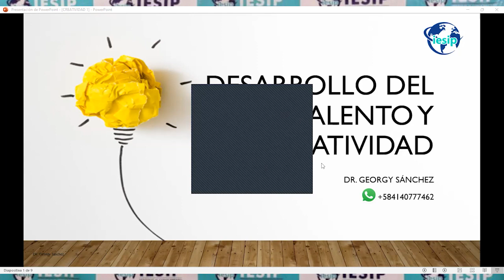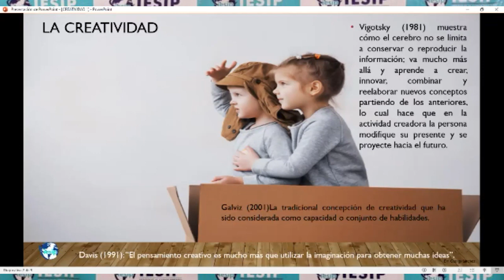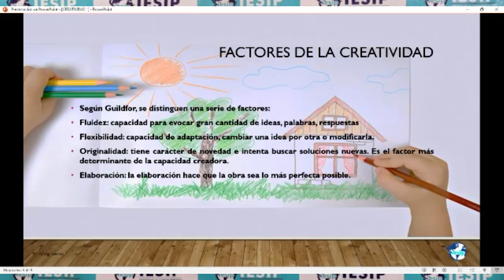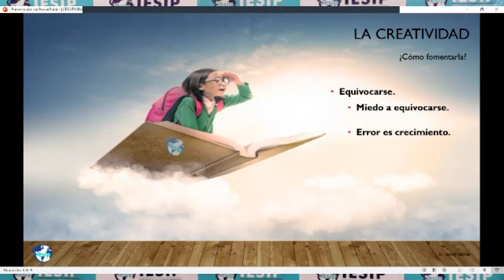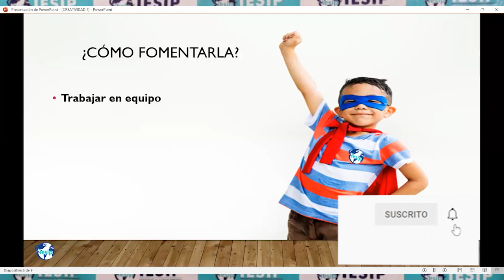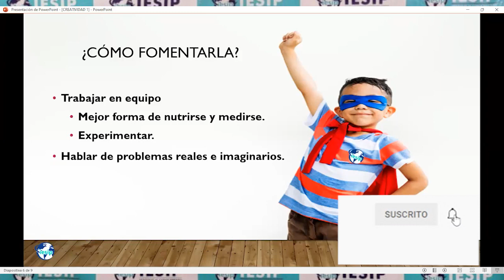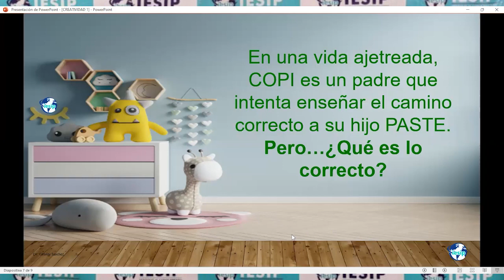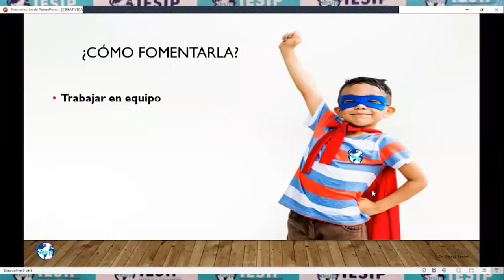|Postgrado| Maest en Psicopedagogía - Desarrollo del Talento y la Creatividad - Dr. Georgy Sánchez